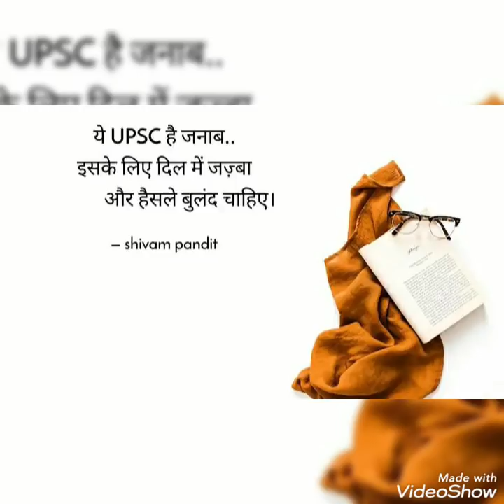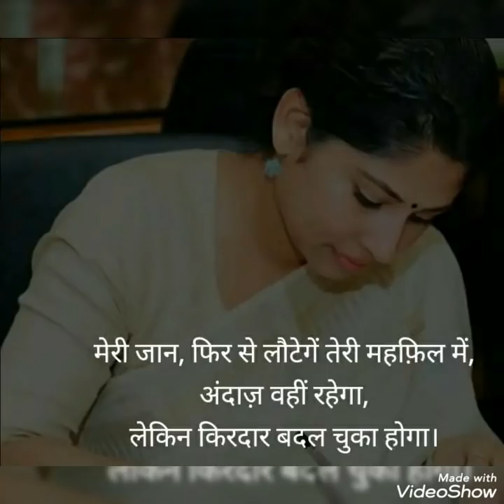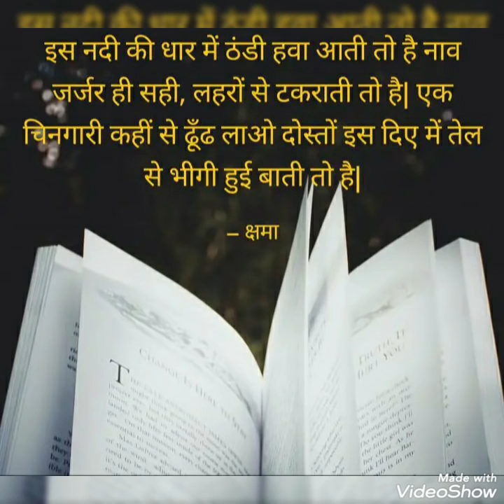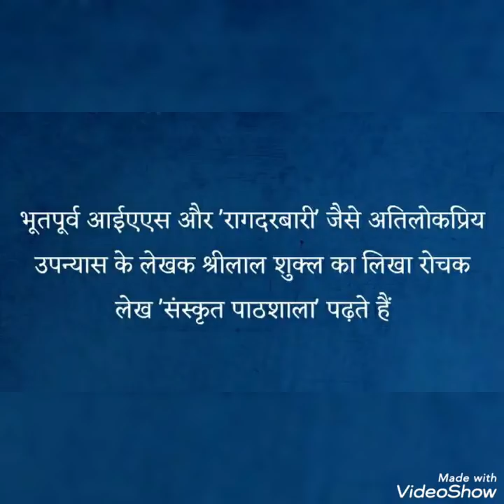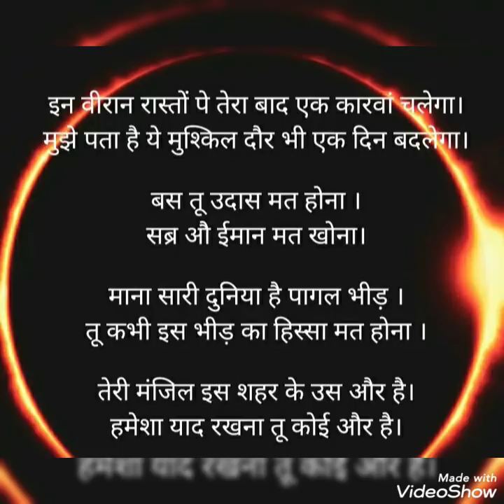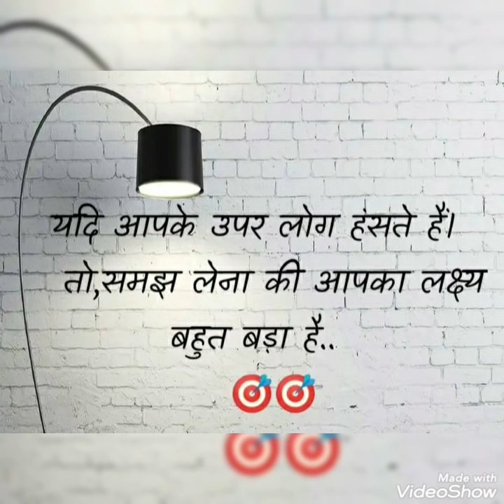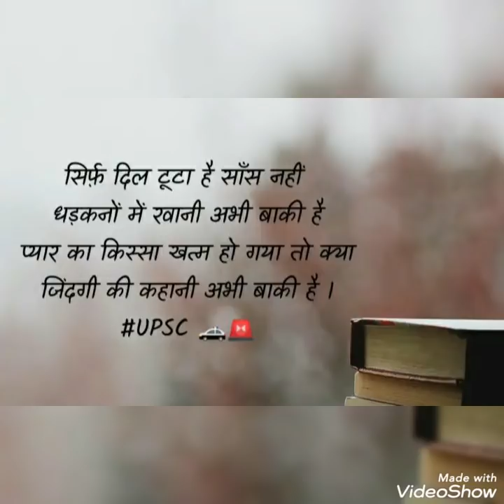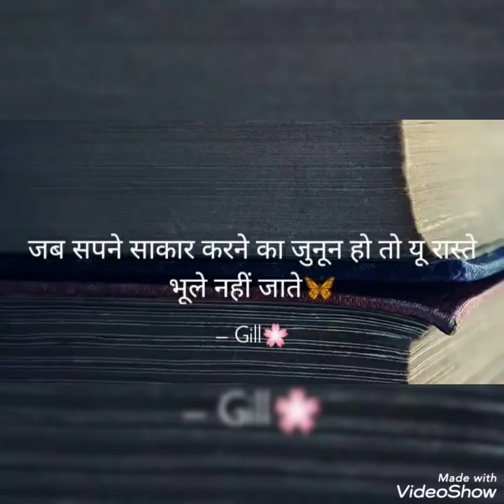UPSC की चौकाने वाली खबर | Ishq-ए-IAS | अकेले हो यह सुनो | Motivational Video for Exam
1. motivational video
2. inspirational video
3. motivational video in hindi
4. inspirational video in hindi
5. motivational speech in hindi
6. best motivational video
7. powerful motivational video
8. zid motivational video
9. ONLY UPSC
10. ias motivational vide
11. motivation for study
12. powerful motivation
13. IAS Topper Srushti Jayant deshmukh
14. motivational video for Indian Administrative Exam
15. UPSC Success story
 16. UPSC LBSNAA
17. IPS IAS UPSC